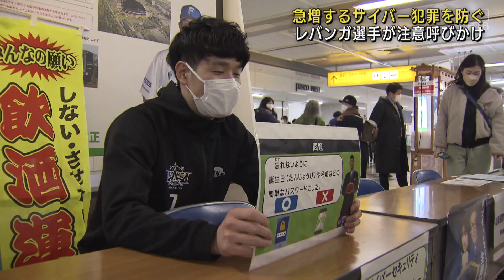サイバー犯罪を未然に防止を 男子バスケットボール レバンガ北海道の選手がクイズ交えて呼びかけ 札幌